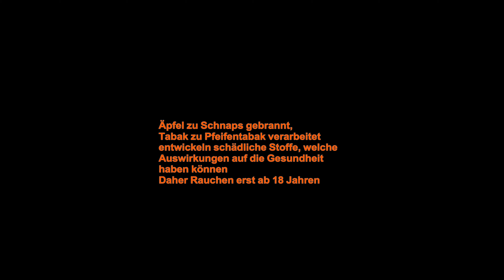Pfeifenparade 2021 - 1.Halbjahr - Vauen, Peterson, Phil Rivara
Man kann nie genug pfeifen haben. Wer kennt nicht diesen spruch?
ich war wieder auf der jagd nach schönen dingen.00:00 Intro - Vorschau
00:41 Vorstellung Vauen 1
02:05 Vauen 2
03:30  die Sherlock
05:28 Phil Rivara - Pocker
07:30  Fotostrecke der Pfeifen

Fotos: ich